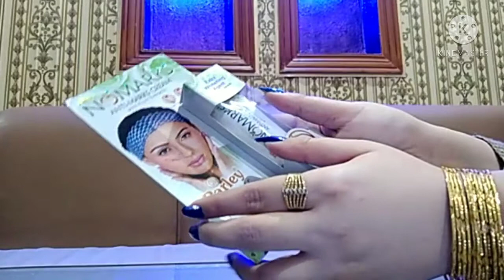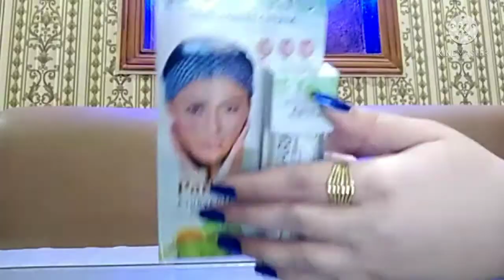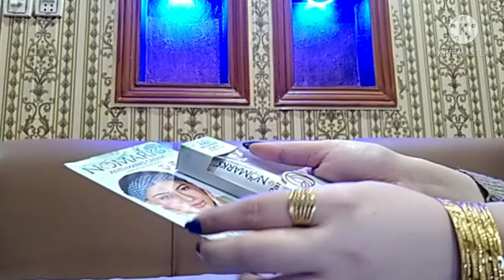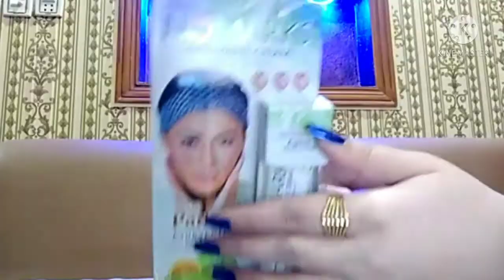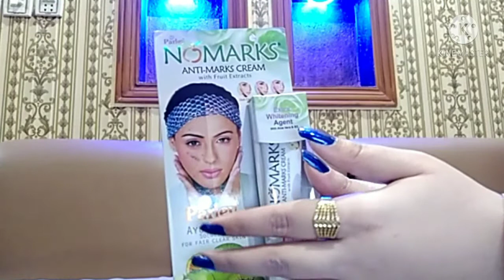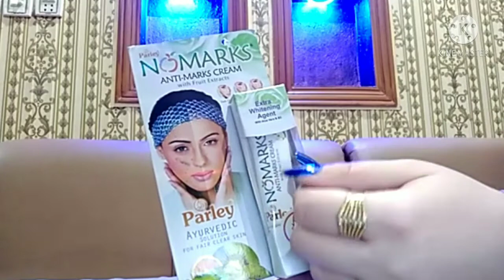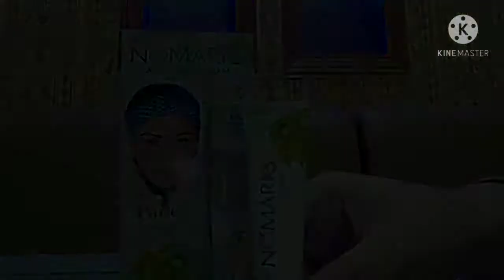Parley No Marks Anti-Marks Cream Review | How To Remove Acne Scars & Dark Spots | zK BeautyCorner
Hi,
This is fatima syed and welcome to zK BeautyCorner youtube channel

About This Video:

Aj ki video mein me ap sb k sath aik hair cream ka review share krny ja rhi hon jis ka naam hai parley no marks anti mark cream ... is video mein me btaon ge is cream k uses , benefits and side effects .. sath e sath baat ho ge is k price and quality p .. or isi video mein me ap ko demo b dekhaon ge ...Me umeed krti hon ap k lye mere ye video kaafi helpful rhy ge

Some important playlist for you :

Whitening Serums

Beauty product reviews

Hand & Feet whitening formula